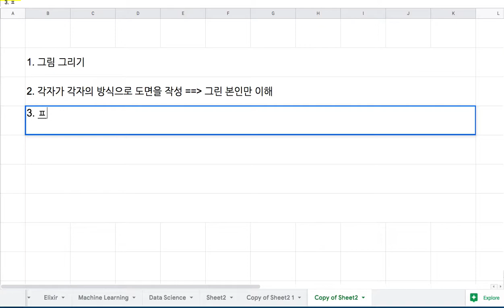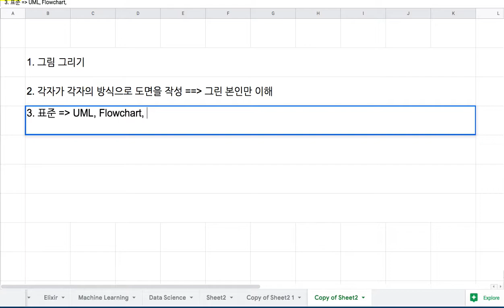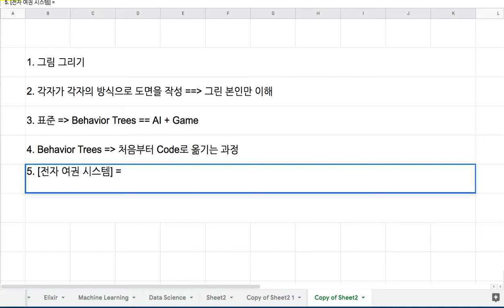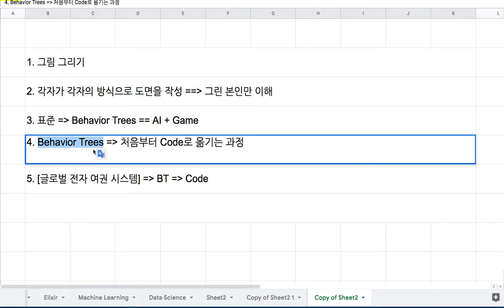[엘릭서] 085 - 소통 가능한 도표